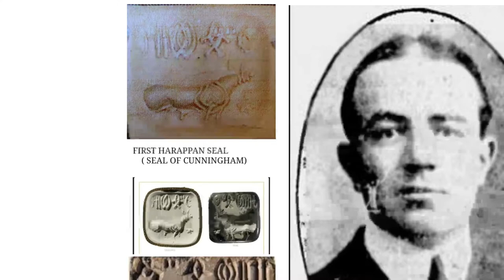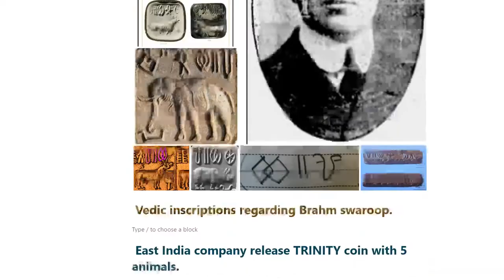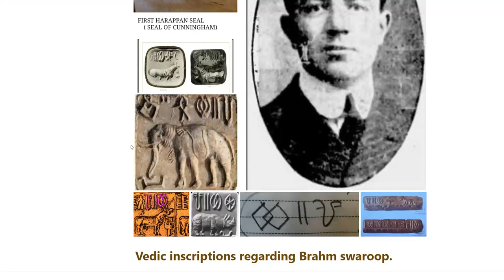Dr Gupta Harappan code 2021 Part 1; ड़ा गुप्ता कोड 1;3 मिन्ट ; पहली सील ;Masson & Cunningham seal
DR GUPTA HARAPPAN CODE 2021;
 STORY OF HARAPPANS THROUGH HARAPPAN ALPHABETS & ART.

First Indus valley civilization seal decoded
VEDIC HARAPPAN CONNECT CONFIRMED through first seal  Harappan Alphabets & Art.

हड़प्पन घाटी सभ्यता की लिपि गुप्ता कोड के द्वारा खोज ली गई है।

( साल 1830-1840 ) हड़प्पन घाटी की पहली सील मैसन क्लार्क के द्वारा ढूंढी गई थी जो उन्होंने बाद में सर एलेग्जेंडर कनिंघम को दे दी थी ।

इस सिल के अंदर लिखे हुए तीन निशान ( एक ज़ार, दो ड़डे, दो हीरे ) हमें पांच अन्य सीलों पर हुबहू मिलते हैं।

गुप्ता कोड के द्वारा इनमें वेद वाक्य लिखा गया है। मनुष्य को, मरने से पहले, दिव्य शरीर को प्राप्त करने के लिए बताया गया है।

 यह एक वेदों की प्रचलित मंजिल है जिसे योग के द्वारा प्राप्त किया जाता है।